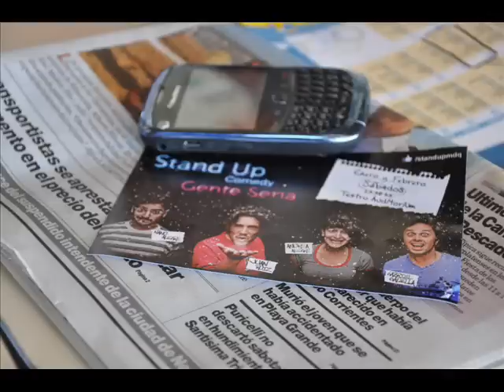Gente Seria STAND UP en Radio Continental con Fernando Bravo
Entrevista realizada por Fernando Bravo al grupo de stand up comedy marplatense: "Gente Seria". Enero 2013